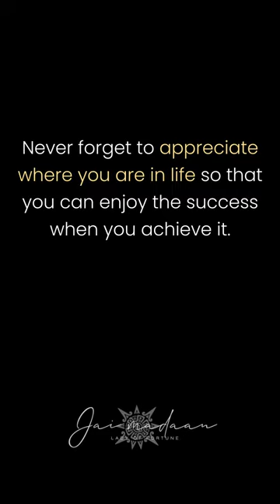Gratitude has your answer for continued happiness and success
The simple act of gratitude can have a profound impact on every aspect of our lives. Embrace this powerful tool for professional and personal growth and embrace unparalleled happiness and continued success.